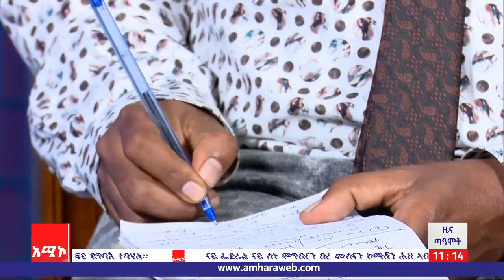ዕለታዊ ዜና ጣዓሞት ትግርኛ ጣሕሳስ 25/2014 ዓ.ም (ኣሚኮ)